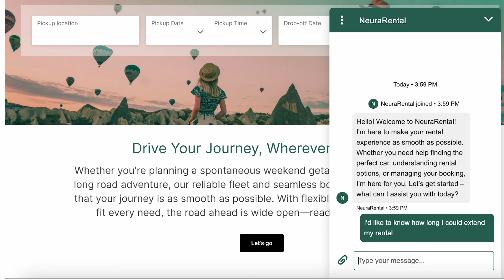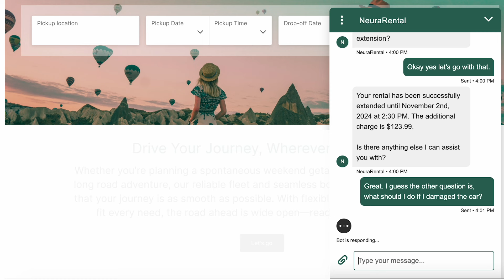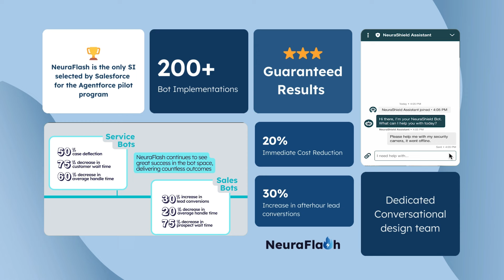Agentforce Service Agent for Rental & Leasing Companies | A NeuraFlash Demo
Discover how NeuraFlash, a recognized leader in Salesforce Agentforce implementations, empowers rental and leasing companies to set a new standard in customer service. In this demonstration, watch as the NeuraRental AI agent helps a customer easily extend their car rental.

Transform your operations and customer experiences with the Salesforce Agentforce platform! Contact NeuraFlash to get started in as little as 4 weeks.